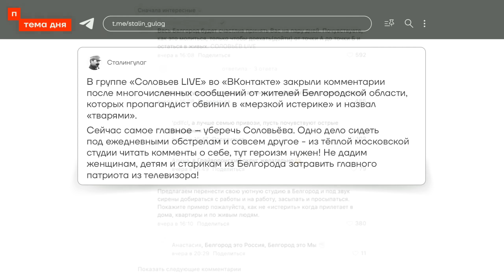Соловьёв обозвал всех жителей Белгорода тварями | Илья Шепелин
В своем ток-шоу Владимир Соловьев потребовал от белгородцев прекратить выражать недовольство по поводу действий федерального правительства во время бомбардировок. Жители Белгорода немедленно отреагировали, начав активно отвечать на заявления Соловьева.

Гость:
Илья Шепелин — @ishepelin